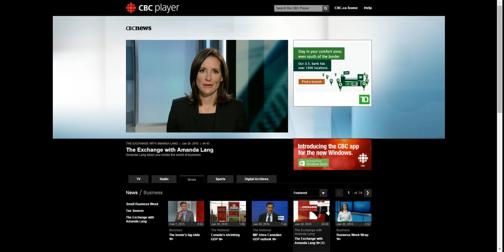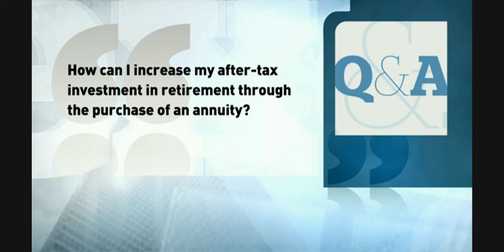Q&A How Much do I Need To Save For Retirement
Som Seif & Amanda Lang discuss how much should investors be saving for retirement